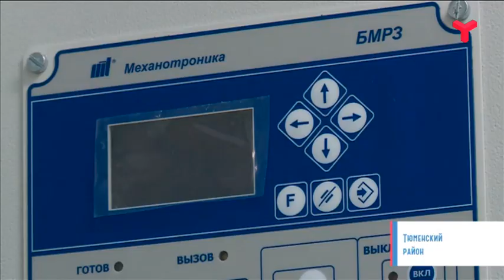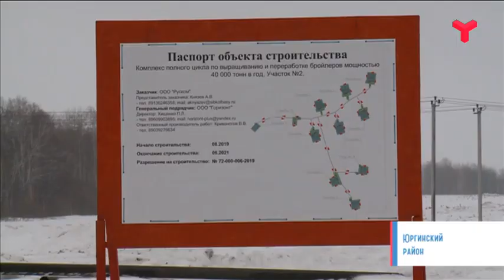Сельская среда 19. 02. 2020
Крупный инвестпроект региона - птицефабрика мощностью 40 тыс. тонн мяса бройлеров в год. Как идёт строительство?
 Модернизация на молочном комплексе - молодые животные переехали в новую квартиру.
И кто стал лучшим обвальщиком мяса Тюменской области 2020 года?
 Об этом и многом другом - в новом выпуске программы "Сельская среда".